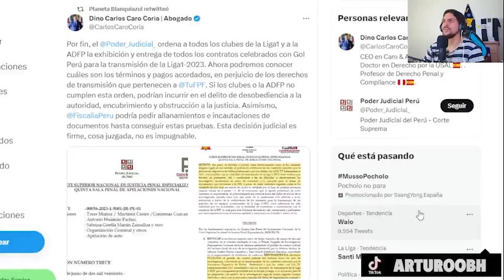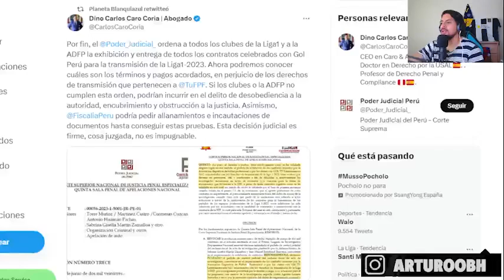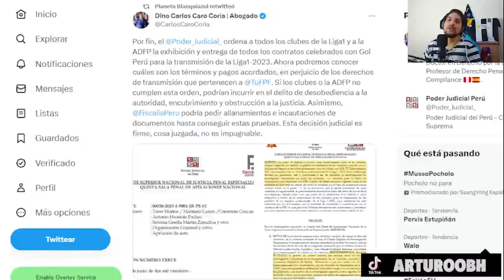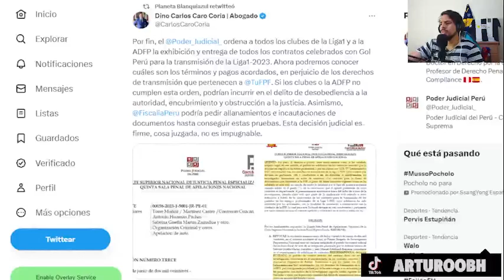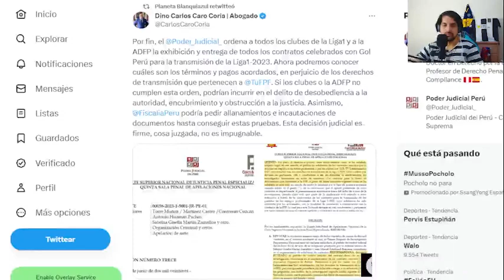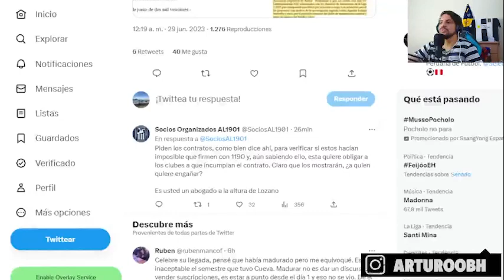¡TIEMBLA LOZANO! PODER JUDICIAL PIDE CONTRATOS DE GOL PERÚ CON CLUBES PARA SABER SI HUBO COACCIÓN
El poder judicial ordenó a los equipos a mostar sus contratos con el Consorcio para saber cuánto ganaban ysi hubo coacción de parte de Agustín Lozano